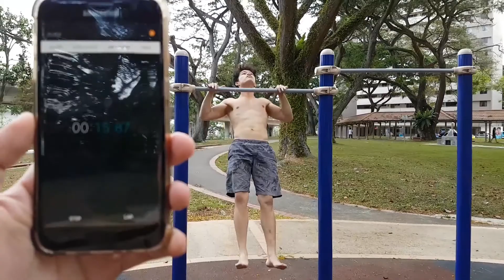Top 3 tips for fat loss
Vlog 17
My top 3 tips for losing fats, watch till then end.

Set daily goals, start with 1 goal a day.
Tell me what you guys think and comment in the comment section down below.

My name is Norbin, I am a human trying to be Son Goku. Because he look better than Saitama. I love music, dance, fitness and having fun.